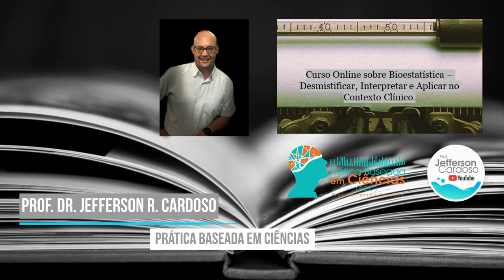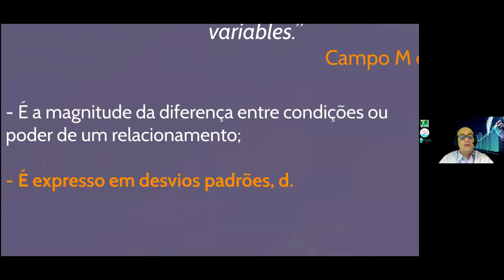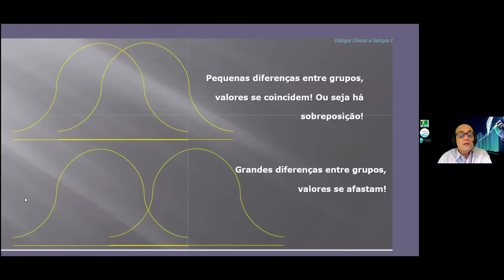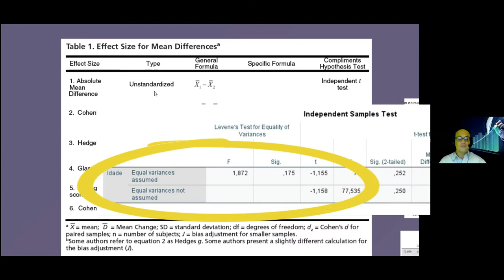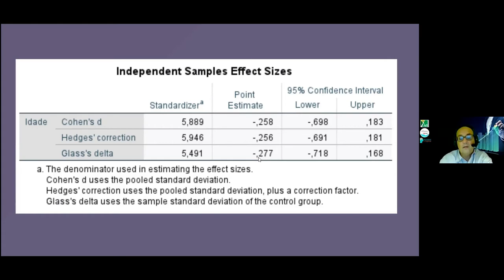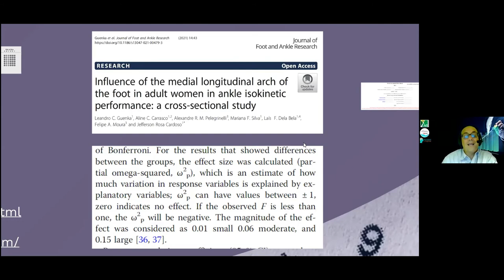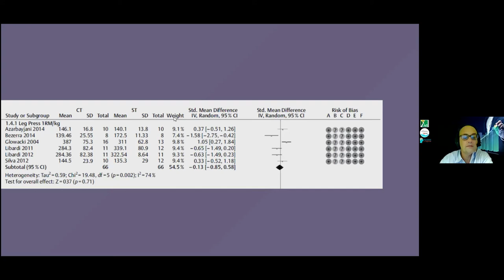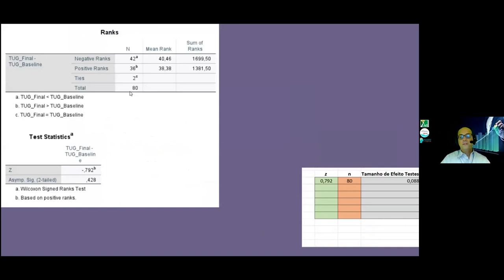Bioestatística - Aula Tamanho de Efeito/Effect Size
Aula ministrada no Curso Online sobre Bioestatística – Desmistificar, Interpretar e Aplicar no Contexto Clínico, que abordou a teoria sobre o Tamanho de Efeito. Há inúmeros exemplos de como realizar esse cálculo e para sua interpretação. Ao final, exemplos para o cálculo com testes que não possuem distribuição Gaussiana (Mann-Whitney, Wilcoxon, Kruskal-Wallis e Friedman).